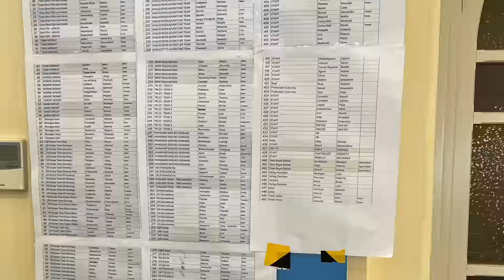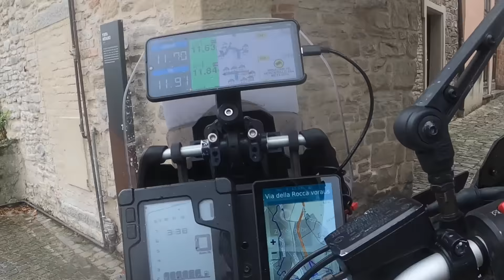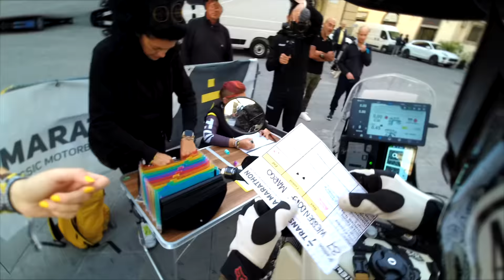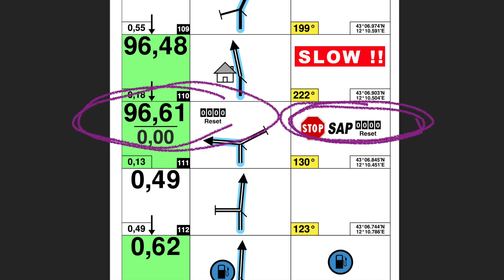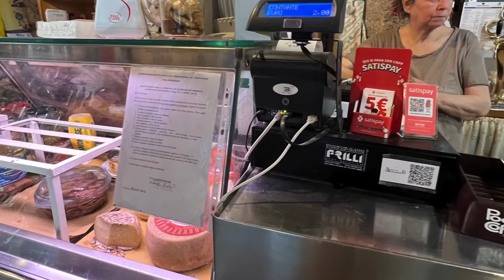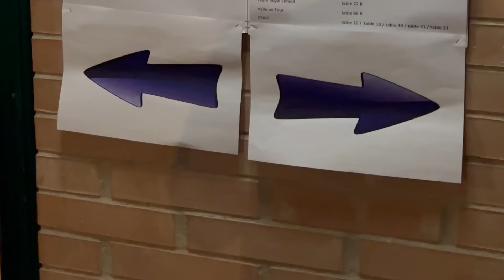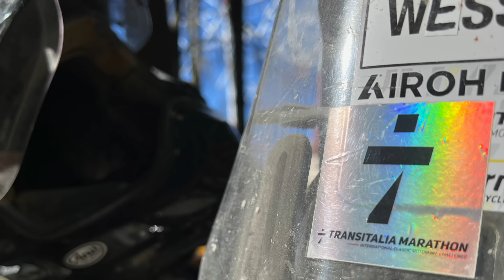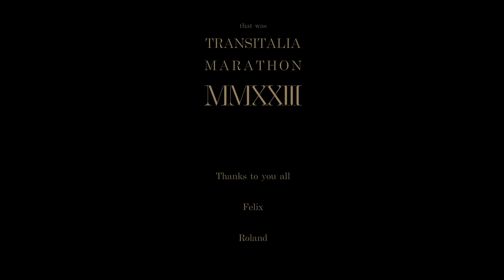Transitalia Marathon´23 - the Full Movie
Gemeinsam mit meinen zwei Freunden Felix und Roland mache ich mich auf den Weg nach Rimini. Dort sind wir Teilnehmer des 9. Transitalia Marathon.
Dieser erstreckt sich über 4 Tage mit einer Gesamt Entfernung von ca. 1.000km, wobei ca. 70% davon auf unbefestigten Wegen sind.
Navigiert wird über Roadbook.
(Wer das nicht möchte oder kann, bekommt alternativ auch einen GPX Track,
um diesen mit einem Navigationssystem zu benutzen.)

Da wir das erste mal daran teilnehmen, sind wir sehr gespannt,
was uns erwarten wird.
In dieser ersten Folge dreht sich alles um die Ankunft bzw. erstmal die persönliche Akklimatisation vor Ort.

STAGE 1 - Rimini - Città die Castello
Das Warten hat endlich ein Ende! Wir starten in die erste Etappe des Transitalia Marathon.
Diese führt uns mit ca. 190 KM, quer durch die umbrischen Apeninnen von Rimini bis nach Città die Castello.

STAGE 2 - Città di Castello - Chianciano Therme
Wir starten auf dem Marktplatz in Città die Castello und fahren Richtung Süden, vorbei am Lago Trasimeno.
Dann geht es weiter von Umbrien in die Toskana und
Schließlich enden wir nach ca. 270 km in Chianciano Therme.

STAGE 3 - Chianciano Therme - Follonica
TOSKANA PUR! Wir starten vor der Therme Aquasanta in Chianciano Therme und fahren ca. 220 KM westlich nach Follonica bis ans Thyrrische Meer.

STAGE 4 - Follonica - Riccione
TRANSITALIA!  Auf der 4. und längsten Etappe mit knapp 400 Kilometern geht es einmal quer durch Italien. Wir starten in Follonica und enden im Ziel in Riccione bzw. abends im TOP Club "FronteMare" in Rimini

00:00 - 17:14 - Die Ankunft
17:15 - STAGE 1
34:24 - STAGE 2
58:18 - STAGE 3
01:23:02 - STAGE 4